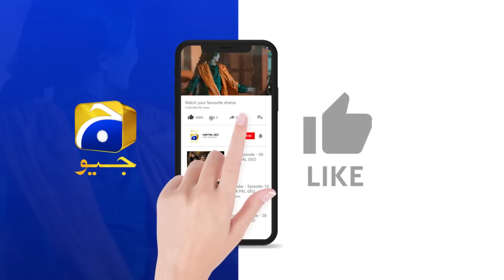Tere Bin Episode 09 || Yumna Zaidi - Wahaj Ali || 𝗕𝗲𝘀𝘁 𝗠𝗼𝗺𝗲𝗻𝘁 𝟬𝟵 || Har Pal Geo